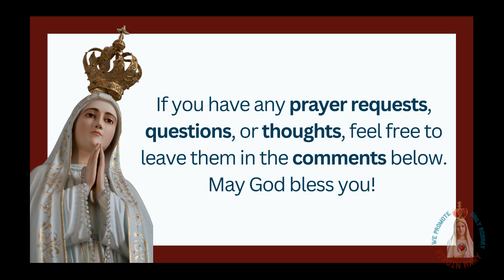Uncover the Miraculous Story of the City's Hidden Protector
Did Saint Rosalia Really Save Palermo? Uncover the Miraculous Story of the City's Hidden Protector

Discover the incredible story of Santa Rosalia, the saint who turned her back on royalty to devote her life to God in solitude. Learn how her prayers saved Palermo from a deadly plague and why she remains a powerful symbol of faith and devotion.